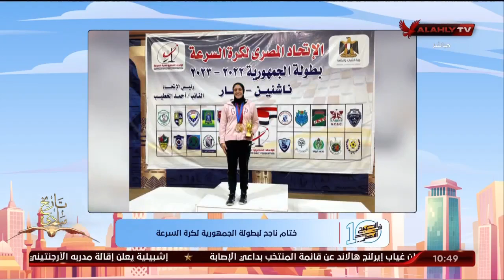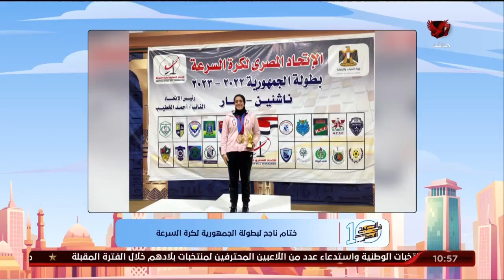اللقاء الكامل | كابتن على جمعه المدير الفنى للمنتخبات الوطنية لكرة السرعة | 10 الصبح في الأهلي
ضيف الفقرة
كابتن على جمعه / المدير الفنى للمنتخبات الوطنية لكرة السرعة